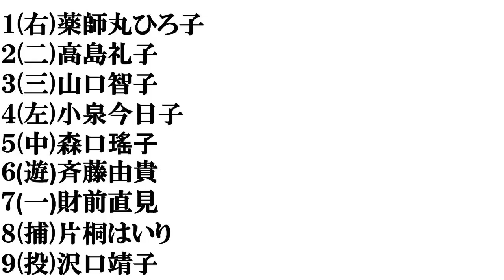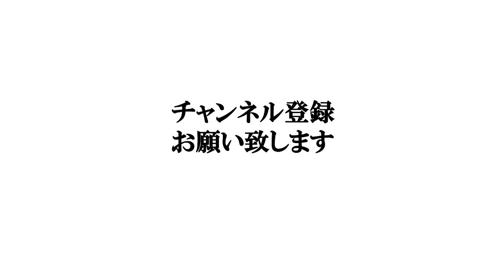【５０代後半の女優】打線組んでみた①